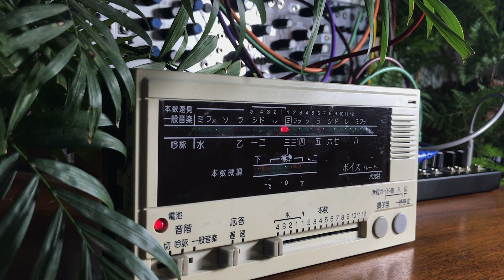Ambient Soundscape - Suiko VT-10/ Make Noise Strega/ Modular System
The Suiko VT-10 is a very rare device but I like it aesthetically and the way it sounds.
Interesting sounds can be obtained.

Kuro Kasetto